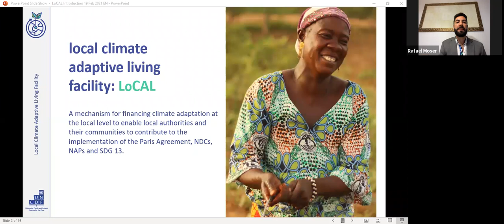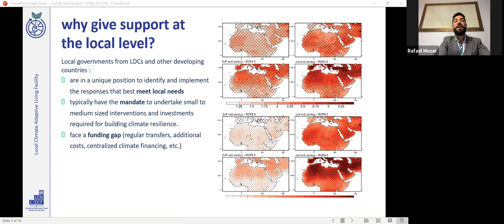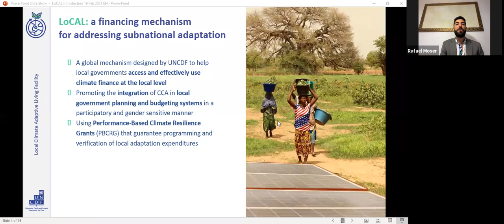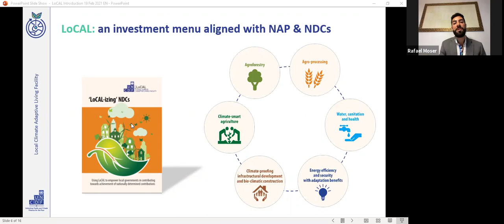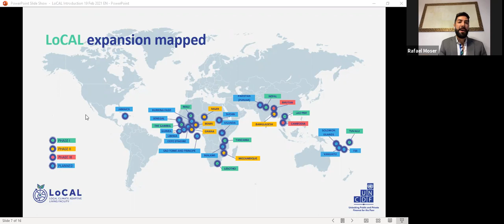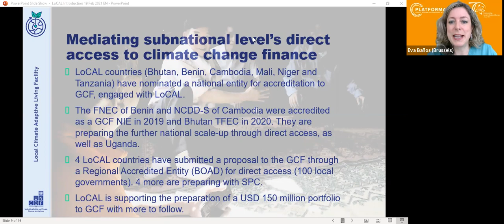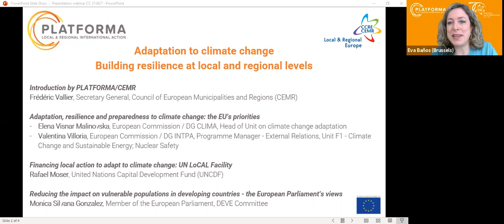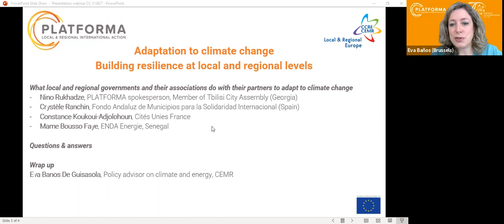PLATFORMA Webinar | “Adaptation to climate – building resilience at local and regional levels”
Following the adoption in February, of an EU strategy on adaptation to climate change, DG Clima is building its programming frame for its international action.

As a significant part of the new Global Europe instrument will be dedicated to climate change and the Green deal, PLATFORMA and the Council of European Municipalities and Regions (CEMR) are organising a webinar on the “adaptation to climate change – building resilience at local and regional levels” where partners will present their actions and priorities in that field.

This webinar took place on Tuesday 27 April from 11.00 to 12.30 CEST.

Introduction by Frédéric Vallier, Secretary General, Council of European Municipalities and Regions (CEMR)

Adaptation, resilience and preparedness to climate change: the EU’s priorities
- Elena Visnar Malinovska, European Commission / DG CLIMA, Head of Unit on climate change adaptation
- Valentina Villoria, European Commission / DG INTPA,  Programme Manager - External Relations, Unit F1 - Climate Change and Sustainable Energy; Nuclear Safety

Financing local action to adapt to climate change: UN LoCAL Facility
Rafael Moser, United Nations Capital Development Fund (UNCDF)

Reducing the impact on vulnerable populations in developing countries - the European Parliament’s views
Monica Silvana Gonzalez, Member of the European Parliament

What local and regional governments and their associations do with their partners to adapt to climate change
- Nino Rukhadze, PLATFORMA spokesperson, Member of Tbilisi City Assembly (Georgia)
- Crystele Ranchin, Fondo Andaluz de Municipios para la Solidaridad Internacional (Spain)
- Constance Koukoui-Adjolohoun, Cités Unies France

Moderation & wrap-up by CEMR/PLATFORMA
Eva Banos de Guisasola, Policy advisor on climate and energy, CEMR